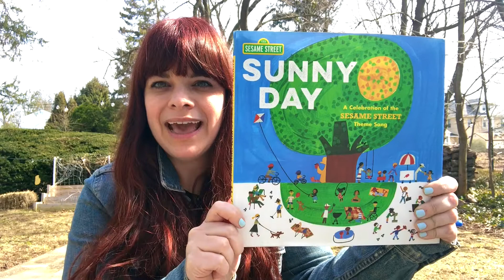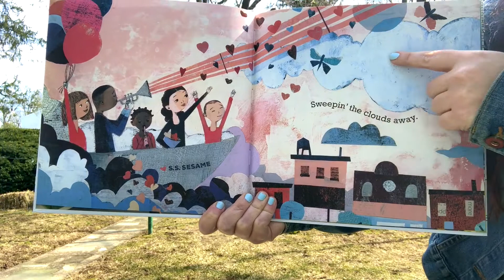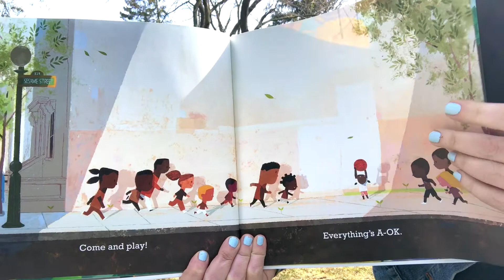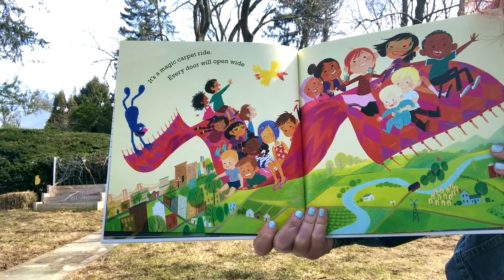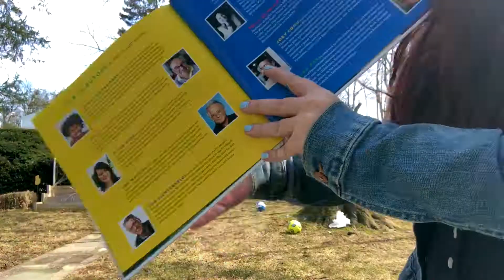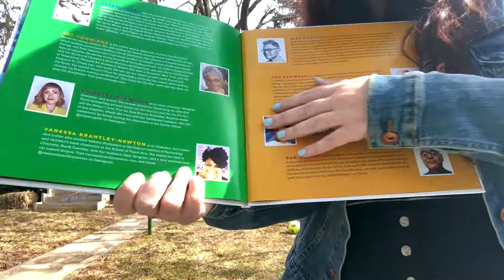Sunny Days read aloud with Ms.Alison